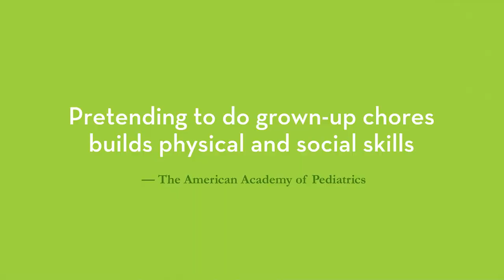Melissa & Doug Let's Play House! Dust! Sweep! Mop! | Pretend Play Cleaning Playset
Keep pretend houses neat and tidy with tools that give kids what they need to have good, clean fun!

Let's Play House! Dust! Sweep! Mop!